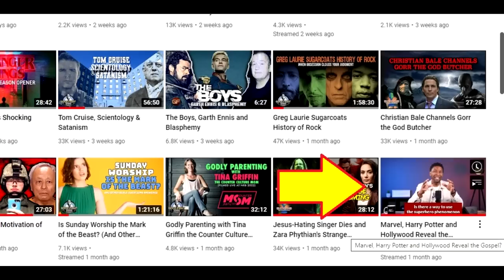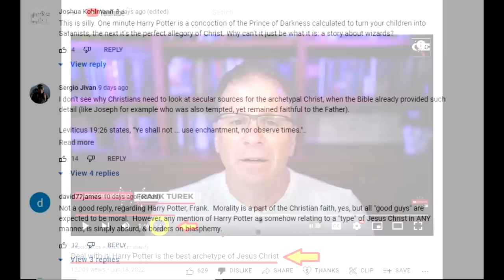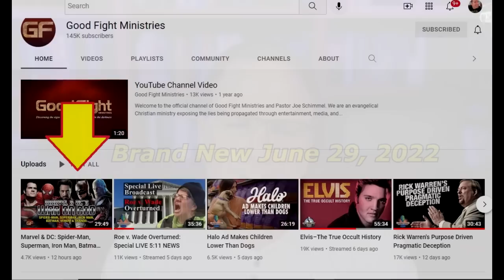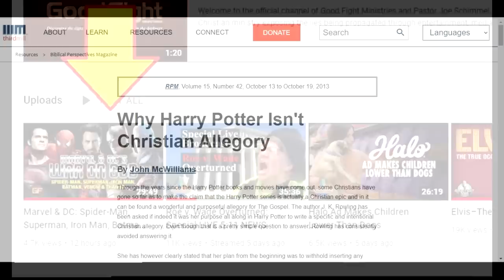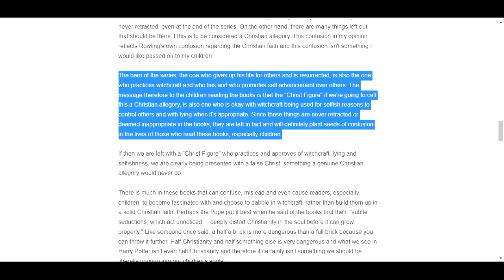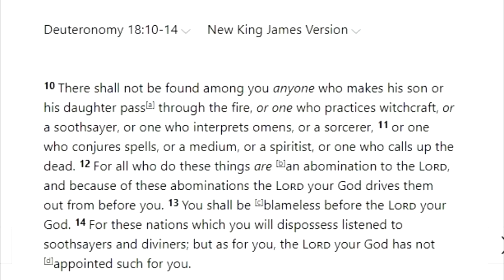Frank Turek Says Harry Potter is the Best Archetype of Jesus Christ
Some pastors say the strangest things. Is Harry Potter the best archetype of Jesus Christ? In my opinion, No. But apparently Frank feels different.